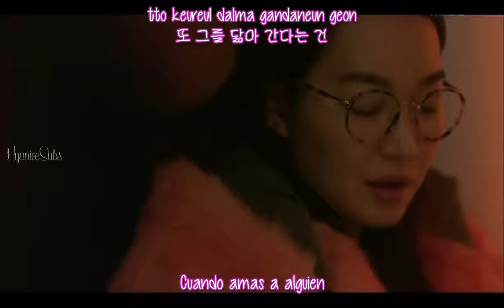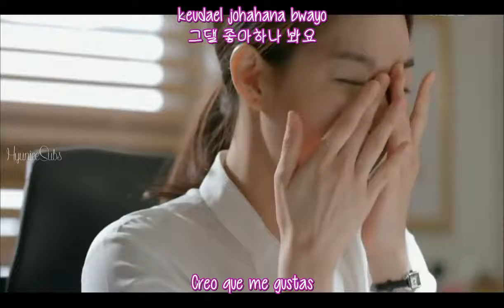ost oh my venus - kei - love is like that